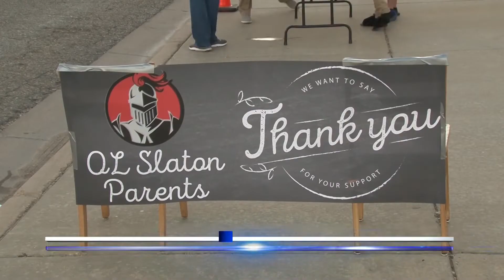O.L. Slaton celebrates parents with morning appreciation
It's part of a new drop-off system that creates a warm, friendly start to the day